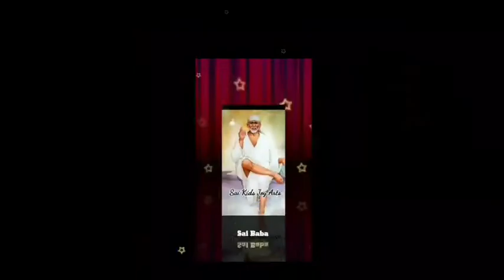Sai Baba advice in Tamil | Sai Baba message in Tamil | Sai Baba WhatsApp status Tamil